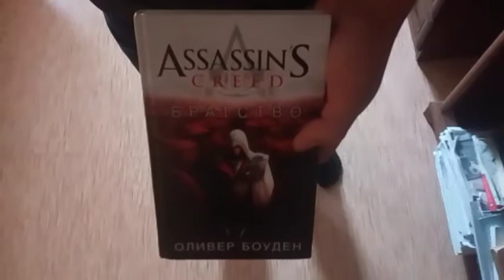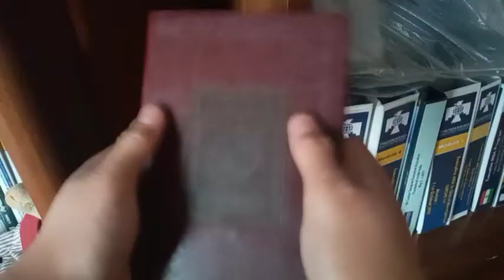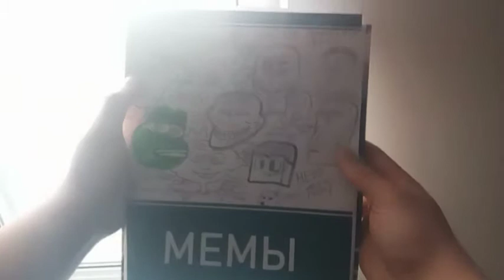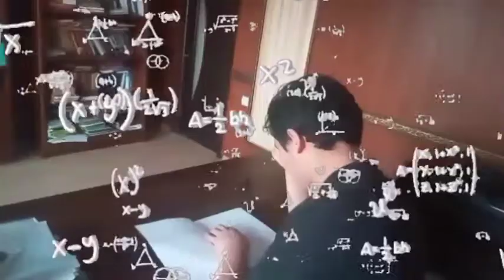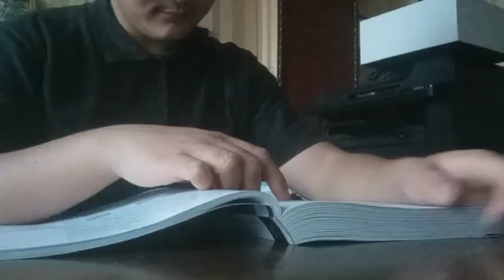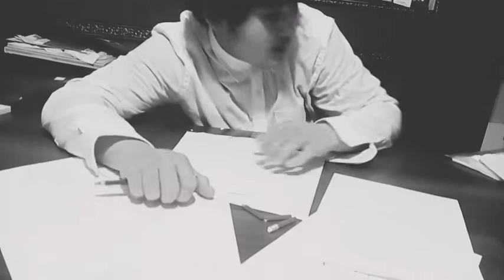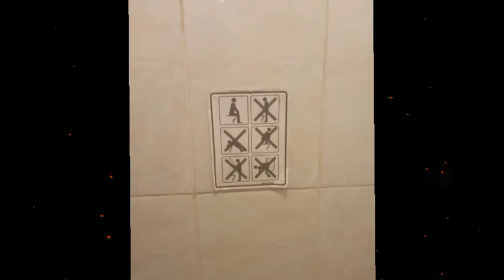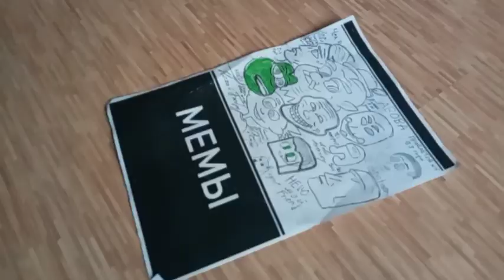ИСТОРИЯ МЕМОВ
Автор придумал этот бредовый сценарий в 3 часа ночи, также он работал до утра над монтажом и рендерингом. Теперь наслаждайтесь результатом (и эти автором был я) :Ъ